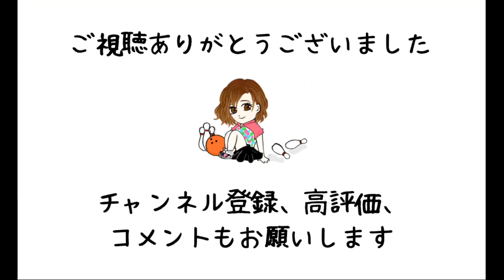【JKとボウリング】編集ほぼ無しただの練習風景にアテレコ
国体選手の八木ちゃんと練習しているだけの動画に、
アテレコ機能使って音声つけてみました。